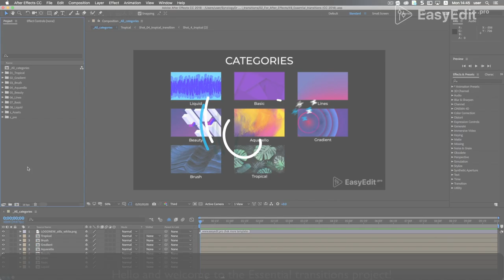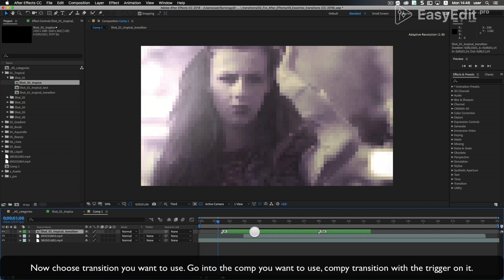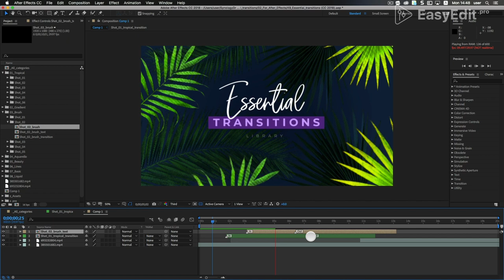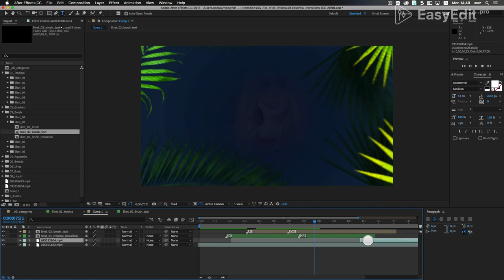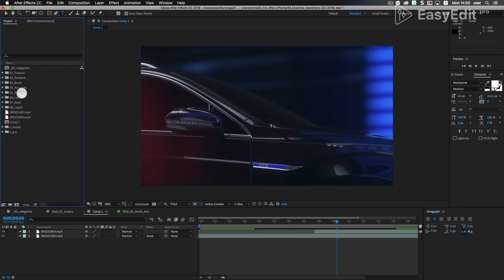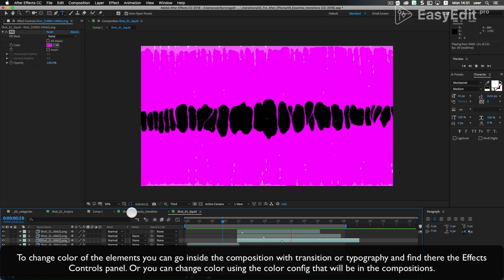How to use in After Effects - 100+ Essential Transitions & Typography Library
The most necessary video elements Transitions and typography
You can combine them, change colors and duration to make your video visually interesting, amazingly, quickly, conveniently and effortlessly! Slideshow, trailer, promo, music clip, broadcast, movie, documentary film or presentation – every of your project will be far more fascinating, dizzying, and professional!

Simply put the transition you like on top of your footage and let the template do its magic!
Includes 60+ transitions & 40+ typography compositions